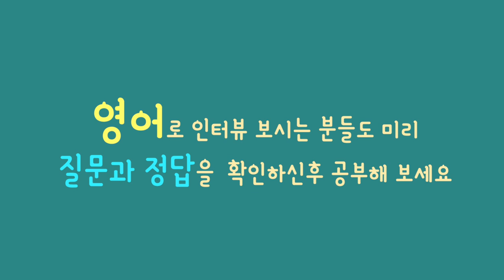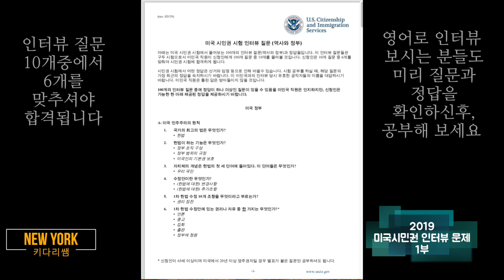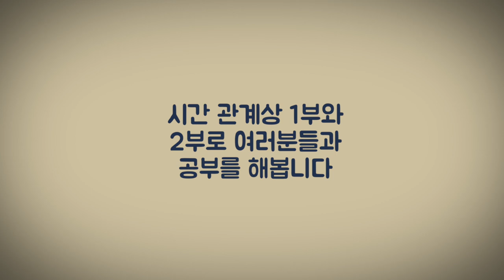미국 시민권 인터뷰 질문 100개-뉴욕키다리쌤과 공부하는 시간-한글편 1부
미국 시민권을 받기 위해서는 시민권시험 인터뷰를 해야합니다. 오늘의 영상에서는 미국 시민권 인터뷰 시험 문제 100항을 보여드리면서, 2019 문제에 대한 전체 유형과 시험문제를 뉴욕키다리 쌤과 함께 보면서 설명과 함께 외워보시는 시간을 갖고자 합니다. 미국 시민권을 받기 위해서 계획중이신 분들이나, 혹은 미국의 시민권의 인터뷰 문제가 과연 어떠한 내용으로 받게 되는지 궁금하신 분들은 영상을 시청해 보시면 좋을 시간이 될듯합니다. 오늘의 영상은 다소 한편으로 보여드리기에는 시간이 길어서 1부와 2부로 나누어서 보여드리면서 설명드립니다. 혹시, 영어로 시험을 보시는 분들이라고 하더라도, 한글로 쉽고 개념있게 보신후, 영어 시험준비를 하시면 더욱 기억하시고 외우시기 좋으실거라 생각 됩니다.

영상에 관심 있으신분들은 2부에서도 뵙겠습니다.

한국 삶속에 모습 이모저모
Road Driving